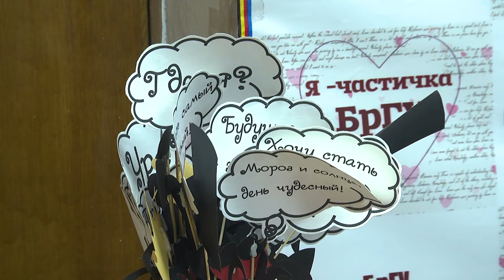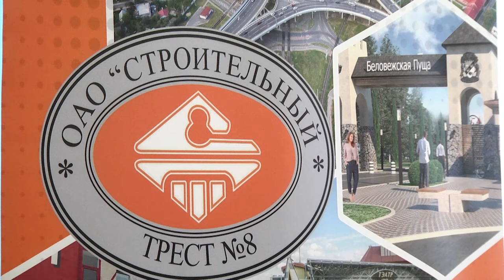2024-03-26 День открытых дверей в Брестских ВУЗах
В Брестском государственном университете имени Пушкина и Брестском техническом университете прошёл День открытых дверей. Такие встречи с абитуриентами ВУЗы республики практикуют уже давно. Подобного рода мероприятия позволяют молодым людям узнать больше об образовательных программах того или иного учебного заведения, условиях приёма, а также дают возможность пообщаться с преподавателями и студентами. На день открытых дверей в Брестские ВУЗы приехали абитуриенты не только Брестского региона, но и молодые люди из других областей республики, а также представители школ и гимназий, которым ещё не время поступать, но они уже интересуются будущей специальностью. О том, как прошёл день открытых дверей, смотрите в следующем сюжете выпуска.

*Наши контакты:*
✅Телефон горячей линии:
54-63-67